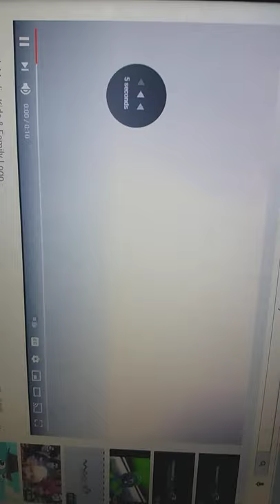Fremantlemedia Kids and Family Limited